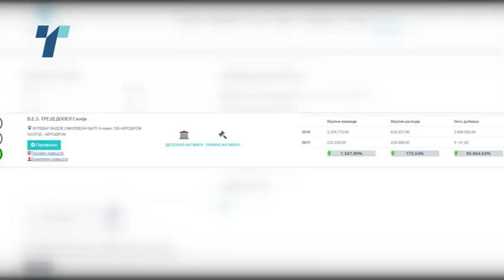Лидија Димова остана без пасош